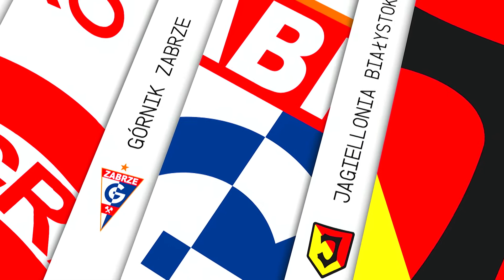(1/2) Śląsk Wrocław - Zagłębie Lubin | CAŁY MECZ | Ekstraklasa Sezon 2019/20 kolejka 9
Cały mecz Śląsk Wrocław - Zagłębie Lubin w sezonie Ekstraklasy 2019/2020 kolejka 9.